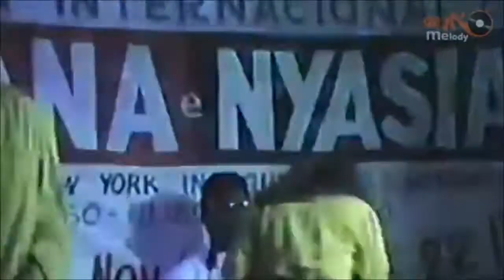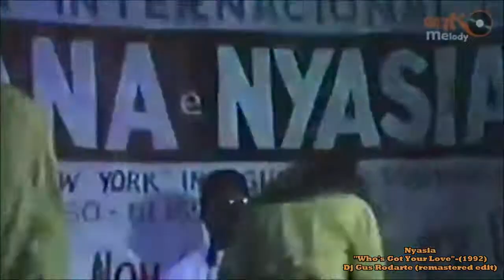"Who's Got Your Love"-Nyasia-1992 (HQ, HD,) Dj Gus (Extended 12" Mix) Official Video Remastered Edit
Here's a live video that was shot in Rio, Brazil. I edited to HQ stereo sound for best quality and HD quality. Enjoy this rare video i created to its best quality